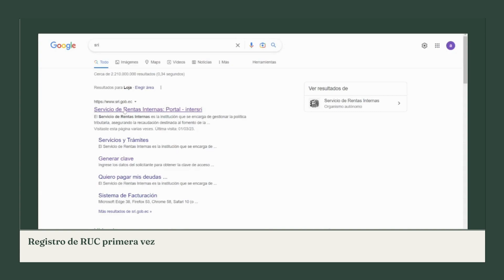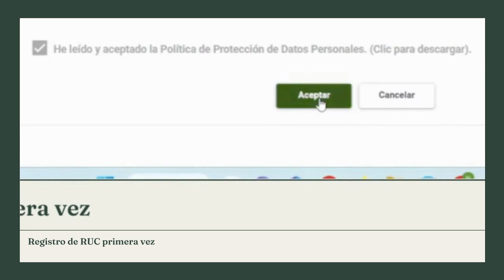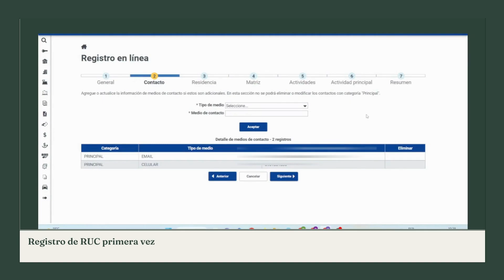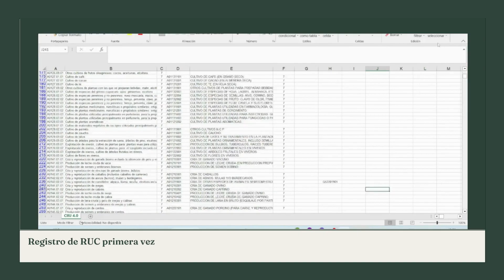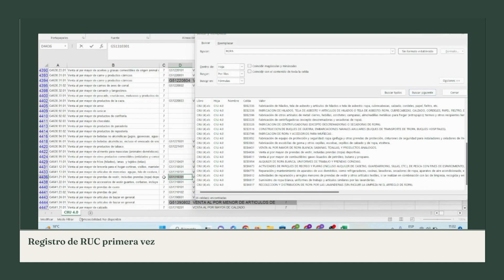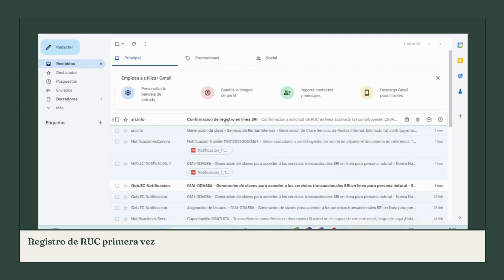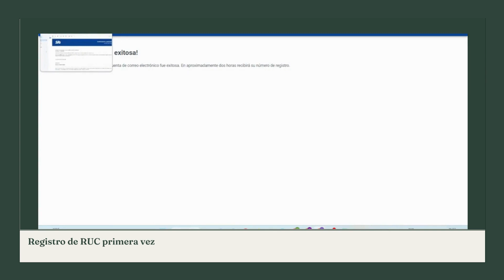Como sacar el RUC por primera vez Ecuador, persona natural 2023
🔔Activa las notificaciones para que te recuerde cada vez que tengamos un nuevo video para tí😊

👉 Comparte esta información con tus seres queridos, pueden estar necesitando enterarse!

🔥Gracias!💖

como sacar el ruc por primera vez ecuador